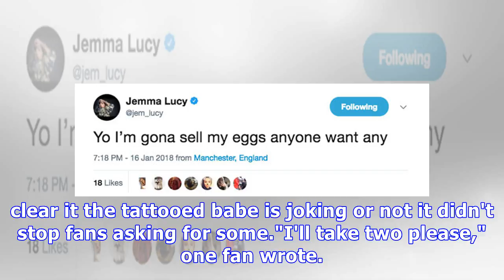Jemma Lucy to sell her eggs: 'Anyone want any?'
The -loving TV star took to Twitter to make the shock announcement. Posting to her 97,000 followers, Jemma said: "Yo I’m gonna sell my eggs anyone want any?"**ANT AND LISA MCPARTLIN SPLIT LATEST**W...